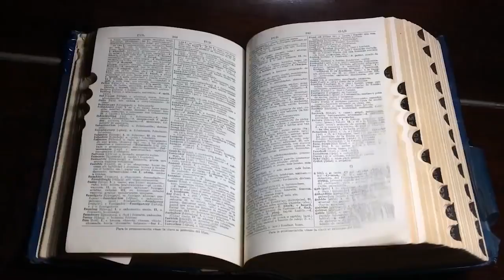BİZİMLE 2 YIL YAŞAYAN YAŞLI CİN! | YAŞANMIŞ KORKU HİKAYESİ | PARANORMAL HİKAYELER